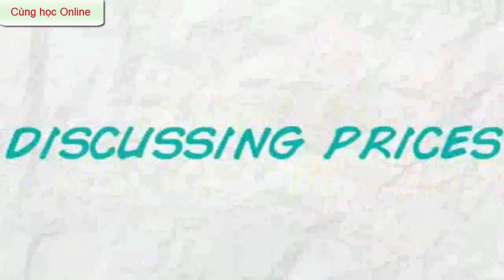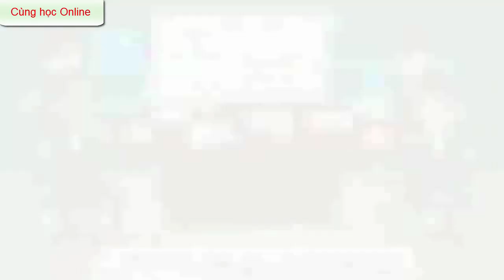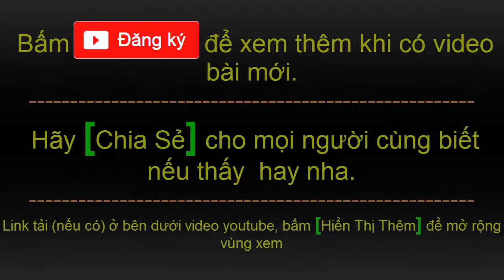Học tiếng anh giao tiếp cơ bản | Có dịch Tiếng Việt | part 26 | HD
00:02 Bài 86: In the meeting
04:17 Bài 87: Handling a complaint
08:31 Bài 88: Joining a marketing meeting